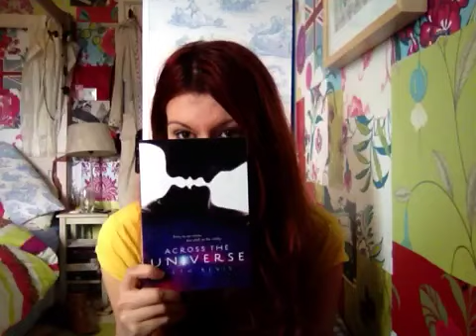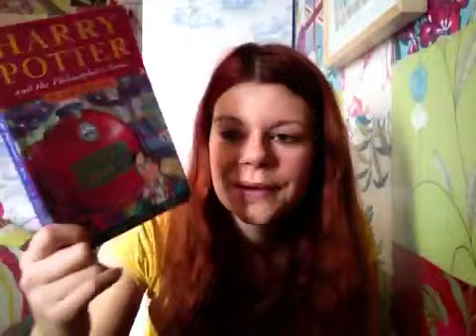Books I Need To Read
Books on my shelves that its about time I read.
Sorry if I sound weird I wasn't well.
As always have fun and enjoy :D